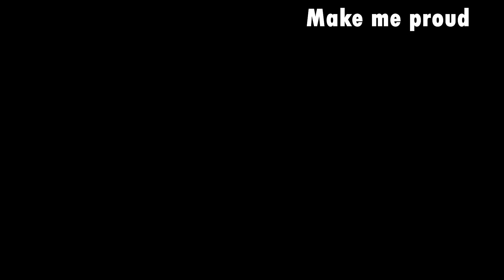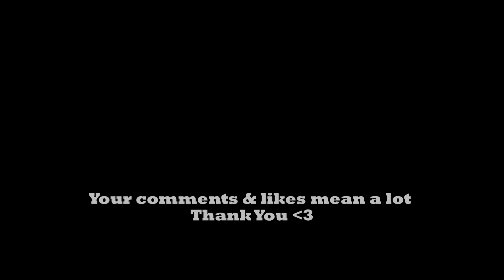Emperor needs warriors!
Your commitment means everything to me! I hope You enjoyed. Drop like or comment :))